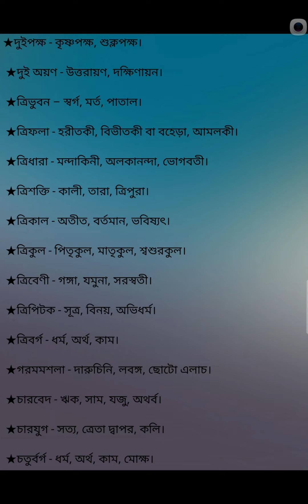অজানা অচেনা বাংলা শব্দ